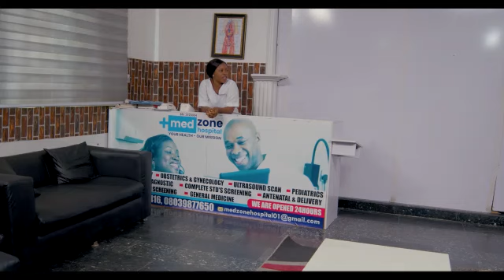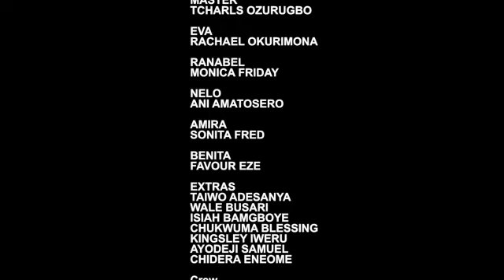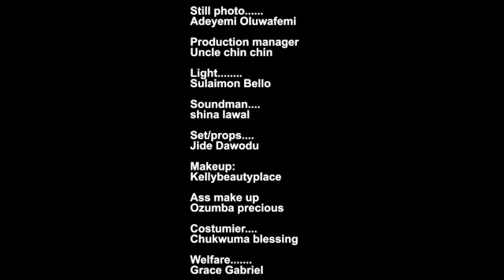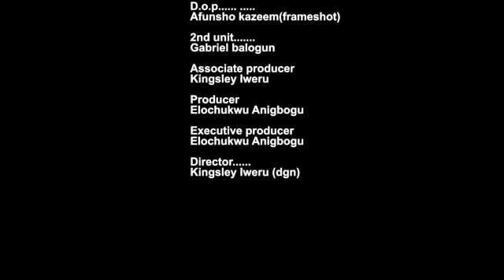SHE ONLY TOOK CARE OF HIM COZ HE WAS SICK AND LONELY NT KNOWING THEY WILL BECOME LOVERS